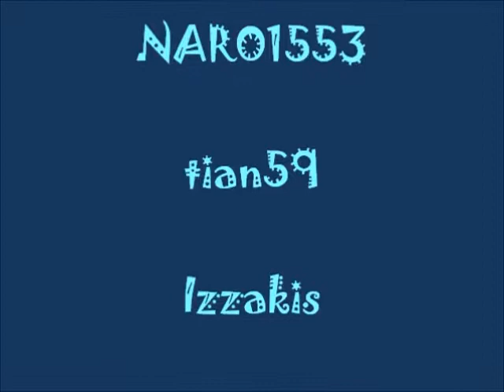Les Homers s'amusent à la Lockwood life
Morceaux choisis de la Lockwood Life, où nous nous sommes bien amusés dans des espaces de rêves ( Marina, Aventure de rêve, Oasis du lac, Cachette de rêve, Île de rêve, Yacht de rêve et Yacht arctique )  créés par Lockwood pour le PlayStation Home... Que de bons souvenirs !!!
avec les musiques de : La Croisière s'amuse, Beverly Hills 90210, Simon & Simon, Alerte à Malibu et Happy days.